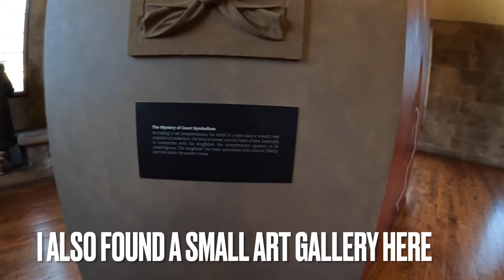Charles Bridge Prague Czech Republic |Dancing House of Europe |Meeting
Welcome to our Day 2 in Prague.!!

Title: Charles Bridge Prague Czech Republic |Most Beautiful City Europe |Meeting  @Octoberfilm_ ​

This time I am taking my exploration of Prague a further more. We will start our journey from Wenceslas square and I'll be vising the famous dancing house of Prague after that we'll see the famous Charles bridge in the old town of Prague. Oh! I forgot to mention about the iconic national theater for Opera. Europe is all about beautiful cities.

We hope you will like our video, if you liked it please do share and subscribe to our channel and sharing is caring so put your fingers to work and click on that share icon and forward this video in your Whatsapp, Instagram, Facebook groups..!! We need your support as it act as a fuel for us to create some more amazing content for you guys..!!

~~ Shikahr & Ayush

00:00 - Yay..!! Day 2: Prague
01:58 - Let's see Dancing House
04:15 - Iconic National Theatre
07:17 - Famous Charles Bridge
12:45 - New Friend "@시월필름 "

Equipment Used:

Gopro Hero10:

Iphone 12:

DJI Gimbal osmo 4:

Memory card:

Gopro accessory